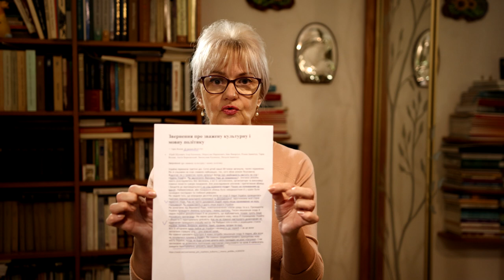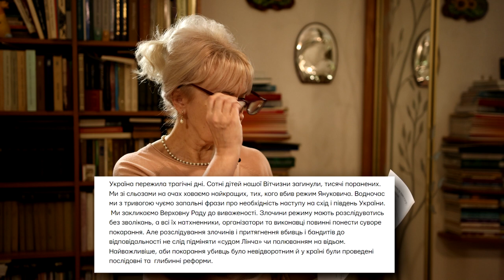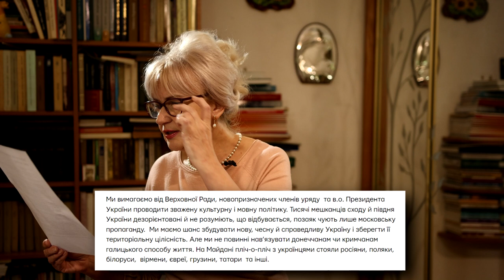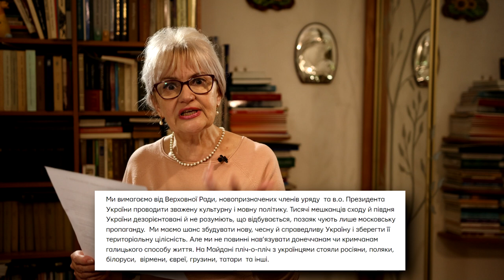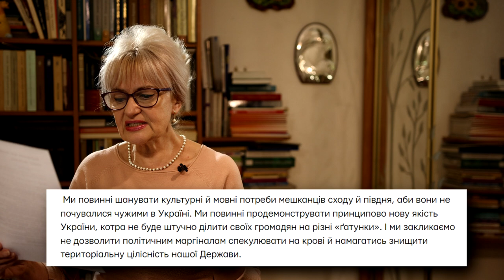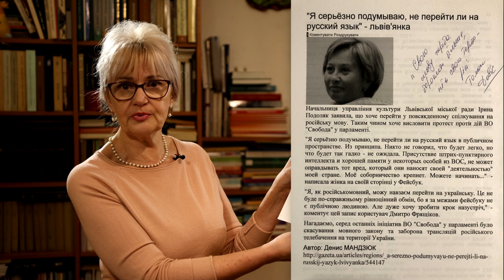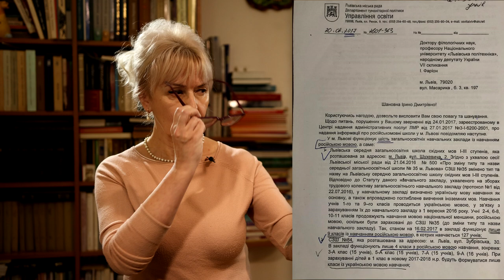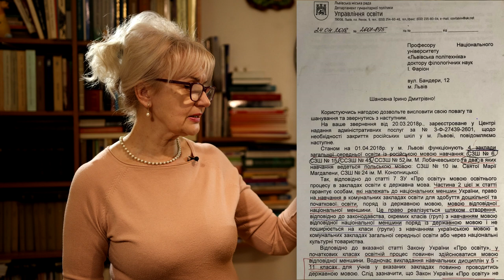ПАРАЗИТИ на БАНДЕРІ, або як святкували у Львові уродини Бандери | Ірина Фаріон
02:57 Садовий і Бандера: брехЛО і Герой
04:48 Козицький і Бандера: невидимка і Велет
29:09 Віче без СЛІВ!
32:04 Московські школи у Львові.
37:47 Які прапори майорять у Львові